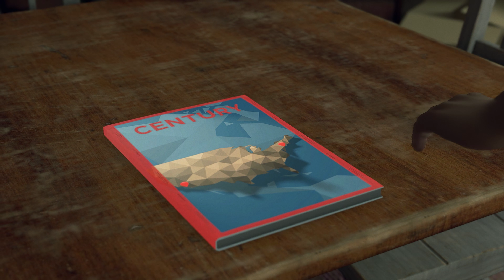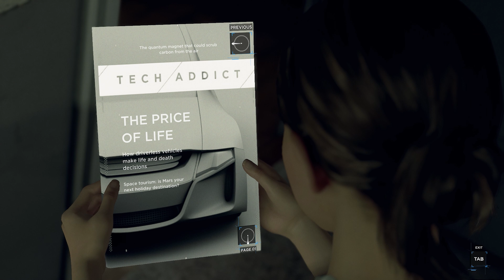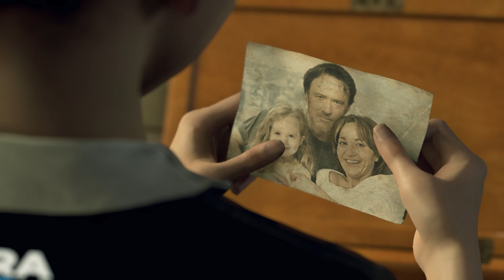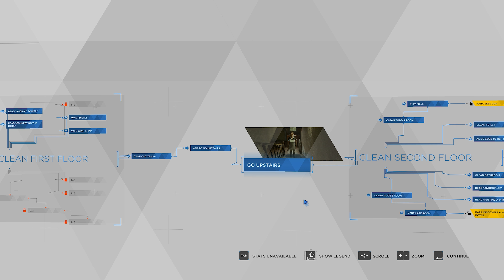DETROIT BECOME HUMAN || KARA'S STORY FIRST MISSION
After the opening, Kara and Todd arrive at the house. Todd leaves first, leaving Kara to follow. You can look at some construction work, but if you take too long Todd will impatiently call out to Kara.

Once inside, Todd very briefly gives Kara's instructions; cooking, cleaning and taking care of Alice. Alice will be missing at the beginning, but when Todd calls her she appears silently. Todd will tell Kara to start cleaning downstairs and then head up.

Kara has multiple things to do; cleaning the garbage into bags and taking them out, activating the vacuum cleaner, going outside to get some clothes to wash, washing the dishes. Kara may find a magazine on the dining room table where she can read Android Power! and Connecting the Dots.

Kara will always take out the trash as it's mandatory, she may listen to Todd on the phone before going outside, once out she can watch a bus arrive and depart, then back inside Todd will accidentally knock down some books when searching for drugs, Kara can tidy the shelf, and may also turn on the vacuum which Alice will play with.

Kara can wash the dishes after learning the dish washer is broken, to which she'll order a new part for the machine, when cleaning Alice may notice her which will increase Kara's relationship with her, after washing them, Todd will demand a beer to which Kara complies.

If you rewash clothes, Kara may look over a fence, when back inside you will find a small stash of Red Ice. Todd will appear and warn you of making him nervous, after which he will leave and you can continue cleaning. Alice will have seen the situation.

You can talk to Alice outside, making it possible to get Kara's and her relationship to "Trusted" in this very chapter.

In order to get the chapter to 100%, you must block the front of the TV while Todd is watching.

When the garbage has been taken out, you can move on to the second floor.

Before going Kara can interact with Alice whilst she's holding a teddy which will increase Kara's relationship with her.

On the second floor there are various different rooms to clean. She can start off with Todd's room, where she may find a magazine and read Android QB and Putting a Price. She may also watch the tv, she'll have to make the bed, when doing so Alice can be seen walking to her room, Kara will then move a guitar, tidy CD's, clean the drawers and open a window. Additionally she can tidy the pills and find a gun which can be used for later. Before leaving she'll have to tidy a stand by the window where she finds an ad for a child android hinting at the twist we find out later on.

After cleaning one room, Todd will exit the restroom and Kara can clean the toilet. She may also clean the bathroom, where she can tidy the bath, tidy the clothes and mop the floor.

She will then enter Alice's room, if she hadn't cleaned it yet Kara will reassure her that she won't take long, if she already did it Kara will say nothing, Kara will then tidy the bed, she may also look at a shelf and look at the Alice In Wonderland book which will increase her relationship with Alice, she may also open a window which is beneficial for later.

Kara will then talk to Alice though she'll always be silent.

After talking to her enough times, Alice will leave the room.

If Kara and Alice have a low relationship, Alice will leave after coldly staring back.
If Kara and Alice have a neutral/high relationship Alice will give Kara a key before leaving, to which Kara may use it to discover Todd's past via a box.
After heading back down she'll observe Todd raging at Alice then apologizing.